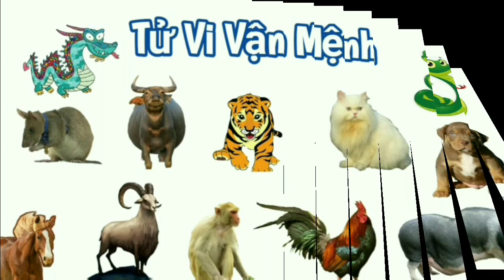Tử Vi Hàng Ngày 01/9/2023 của 12 Con Giáp